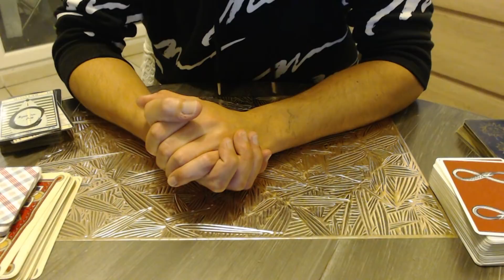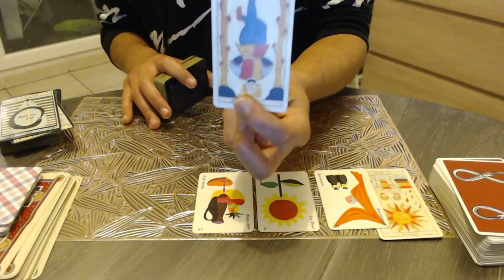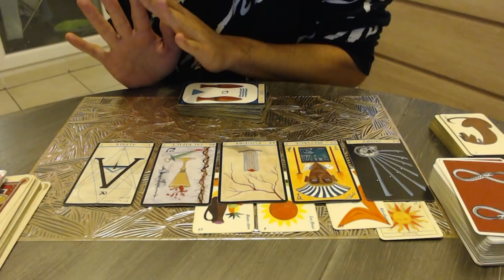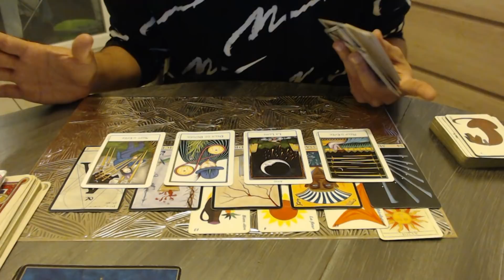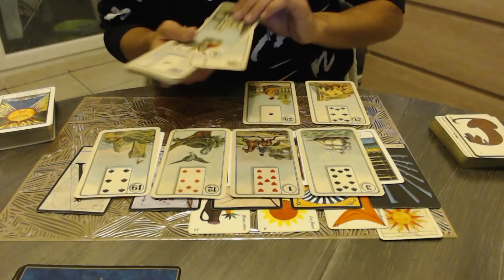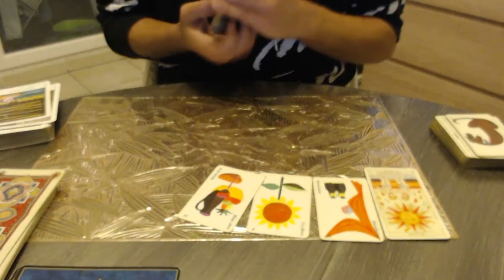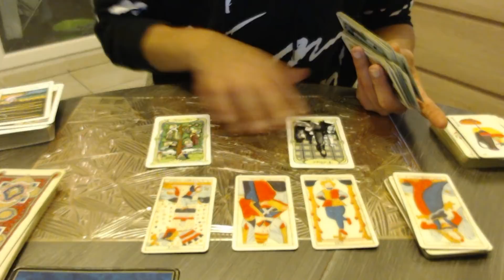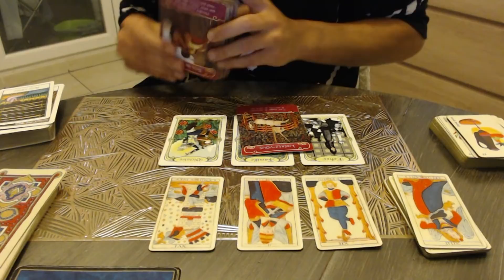Énergie du week-end 19/20/21 Novembre 2021 Un message inattendu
Si vous souhaitez faire un don à la chaine afin de me soutenir pour le contenu de mon travail cela m'aiderais beaucoup :https